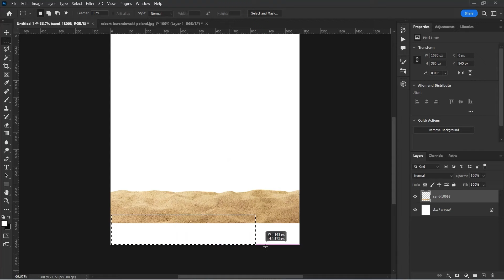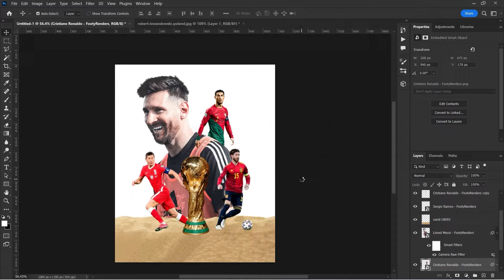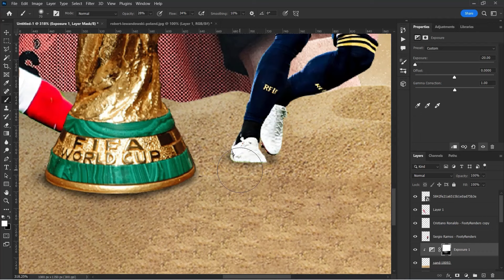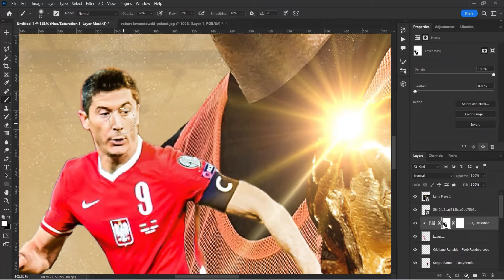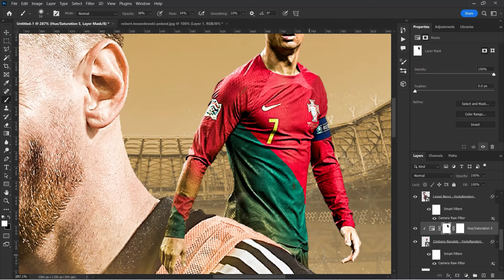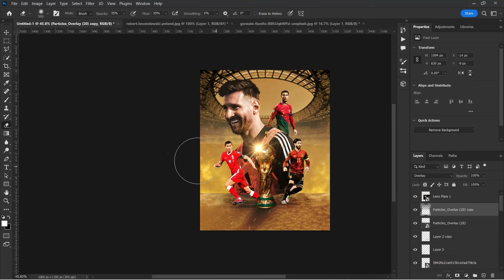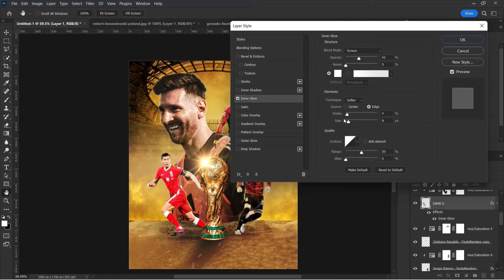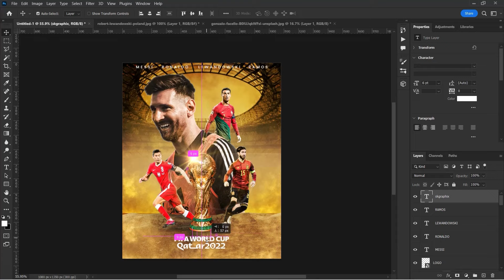WORLD CUP 2022 Poster in Photoshop I Graphic Design I Sports Design I World Cup 2022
Note that assets cost $5 USD and to buy a template in PSD format, it costs $15USD

If you want me to explain how I made this and other such videos, please let me know and I will add subtitles on each and every video.